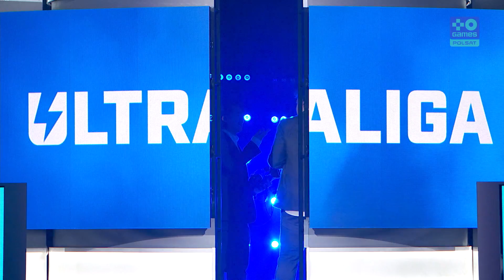DV1 vs REC | BO5 | Półfinał | Gra 3 | Sezon 1 | Ultraliga | devils.one vs Rogue Esports Club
Faza PLAYOFF - Sezon 1 - Półfinał - devils.one vs Rogue Esports Club

Ekipa Ultraligi:
- Marina “LOVA” Krylova

ULTRALIGA 2019